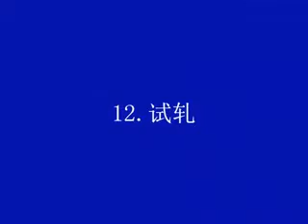Tube finning machine for bimetallic finned tubes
Extruded fin tube forming machine for bimetallic finned tubes
-- Base tube diameter range:  Φ8～Φ25mm, Φ12~Φ35mm, Φ15~Φ50mm
-- Outer diameter of extruded fin tube: Φ25mm-Φ88mm
Base tube material: aluminum, steel, copper
Fin material: aluminum, copper
-- Fin material thickness: 0.3~1mm
-- Fin height: less than 16mm
-- Fin tube length: 0-15m
-- Fin tube extruding speed: 0.6m/min, 0.75m/min, 0.9m/min

Please contact with Mr. Franks Cao for machine details.
Skype: frankscao